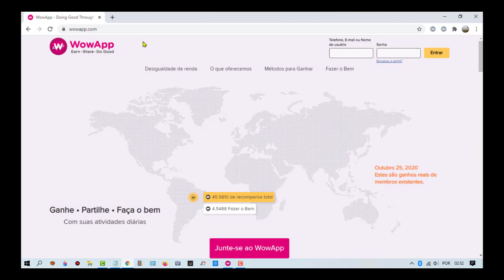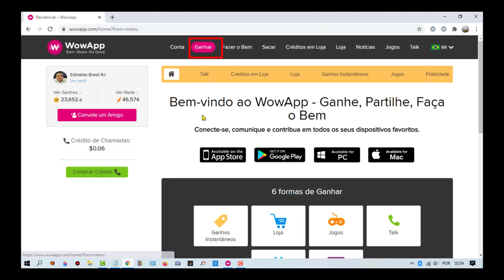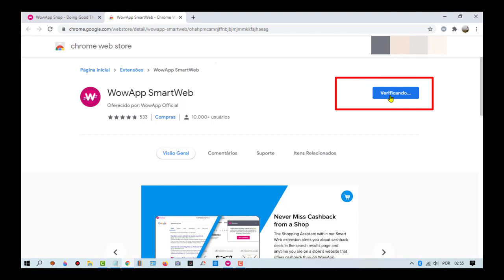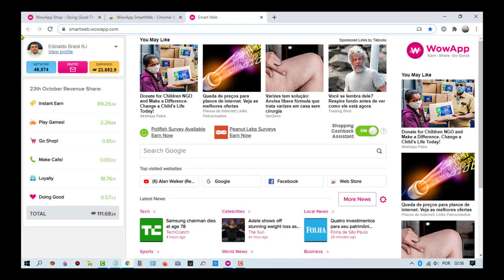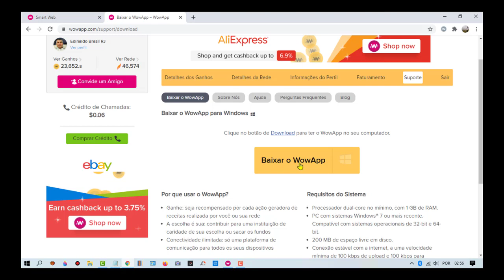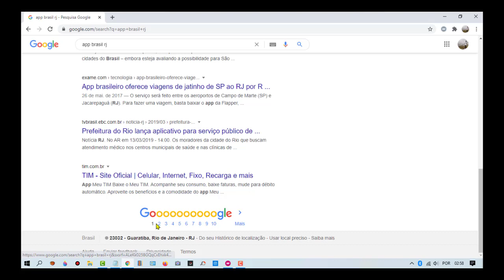Adicionar SMART WEB e Download do WOWAPP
Ganhe Dinheiro Real Fazendo Compras Através do WowApp